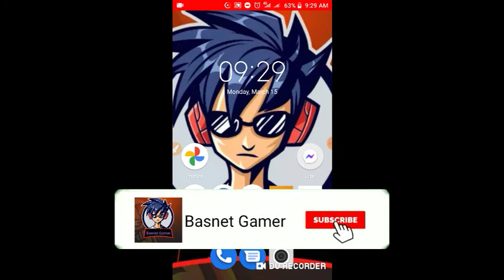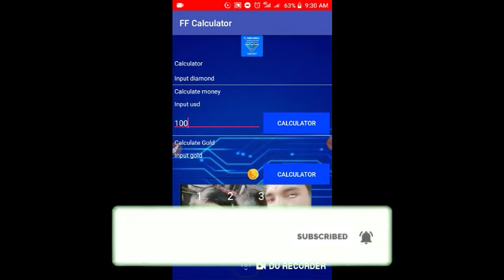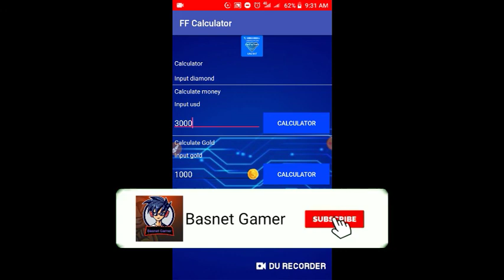How to Hack diamond/Free Fire/Basnet Gamer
Hello dosto

Bye Bye dosto